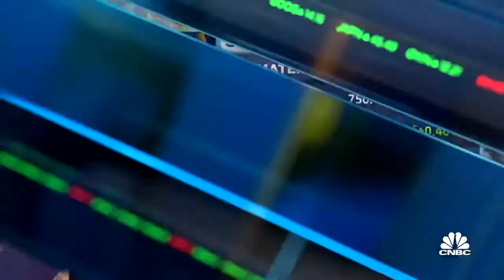Fed Chair Powell Says We're In a "Period of Below-Trend Growth" And Mass Unemployment... PATHETIC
We've got psychopaths running this country and the world.  We were waiting to see what THE FED Jerome Powell was going to do today about interest rates and inflation. Well his plan is just what I said a week ago. He wants more people to LITERALLY LOSE MILLIONS OF JOBS to bring down "inflation". AND HE ADMITTED THAT IN THIS VIDEO HE WANTS JOBS LOST.

The Fed, The Central Banks, The World Bank, The IMF, The Maniac from WEF klaus schwab, JP Morgan CEO jamie dimon. and Blackrock CEO larry fink want the FED Jerome Powell and the Central Banks to keep raising interest rates so more people can lose jobs and they ALL ADMIT IT. THEY DON'T HIDE the fact they want MASS UNEMPLOYMENT.

SO far Bed, Bath, Beyond, closing stores and layoffs, Fedex closing locations and Layoffs, Gap laid off 500 yesterday, Walmart cut 150,000 holiday workers down to a measly 40,000, Amazon Abandons Plans for Dozens of US Warehouses, Shopify laid off 1,000 and I have a list of many more Corporations with MASS LAYOFFS.

The GLOBAL IMPERALIST  plan is to drive weak companies with lots of debt out of business and the corporations that survive they want the workforce downsized. They’ll force millions of employees to starve. The Fed Jerome Powell said that they will KEEP RAISING INTEREST until they decide people have suffered enough.

People save your money and get ready THE  GLOBAL IMPERALIST MEAN WAR ON THE MIDDLE CLASS AND POOR. They're raising rent and food and causing mass unemployment all at the same time. This time of year corporations should be MASS HIRING EMPLOYEES FOR THE HOLIDAYS instead they're having mass LAYOFFS! And They’re just GETTING STARTED NEXT YEAR WILL BE MUCH WORSE.

The move raises borrowing costs for consumers and businesses and makes it more expensive for Americans to finance their debt. It could also further roil stock markets that have been volatile in recent weeks.

This is not my video and I do not receive any money. This is for education use only.